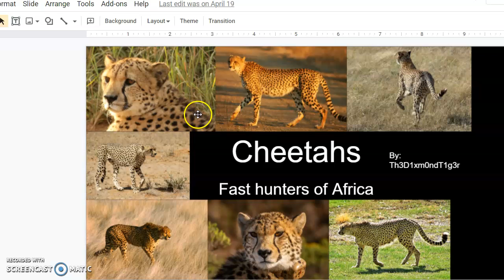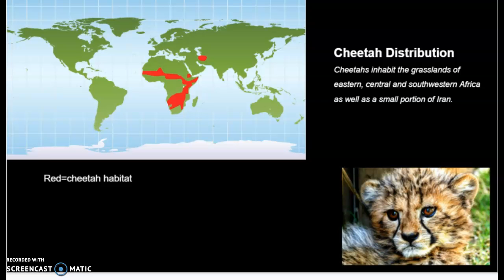my cheetah slide